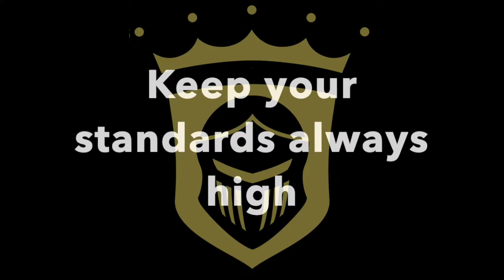Penn Fight Song